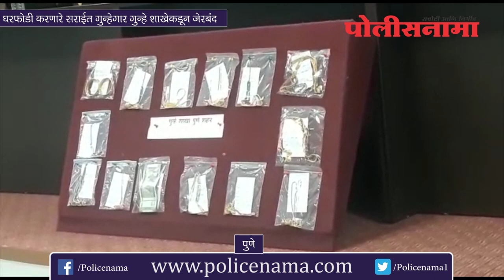पुणे : घरफोडी करणारे सराईत गुन्हेगार गुन्हे शाखेकडून जेरबंद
घरफोडी करणारे सराईत गुन्हेगार गुन्हे शाखेकडून जेरबंद